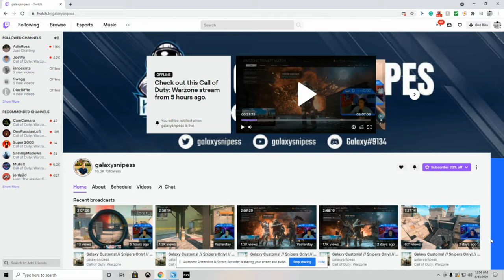I joined a famous streamer's sniper customs and here's what happened...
Galaxy Snipes Socials-

This video was inspired by Jev, Cloakzy, Nickmercs, Symfuhny, timthetatman, JoeWo, futives, Swagg, BAMS, FaZe Blaze, BearPig, FaZe Agony, FaZe Rain, Dysmo, Best In Class, Stone Mountain64, TheSmithPlays, Karma, TechnicallyWild, ExoGhost, FuriousFade, FaZe Testy, and Apathy.

Game 1
Music from Uppbeat (free for Creators!):